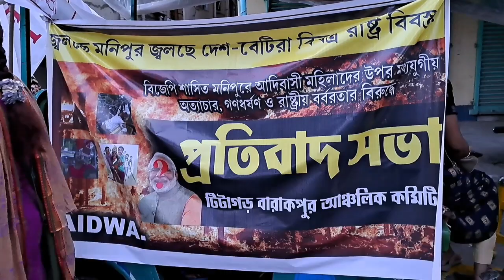মনিপুরের ঘটনার প্রতিবাদে ব্যারাকপুর বড়পোলে AIDWA,DYFI র প্রতিবাদ সভা